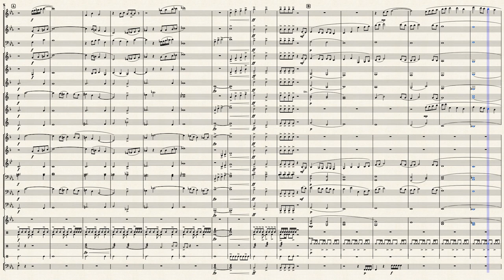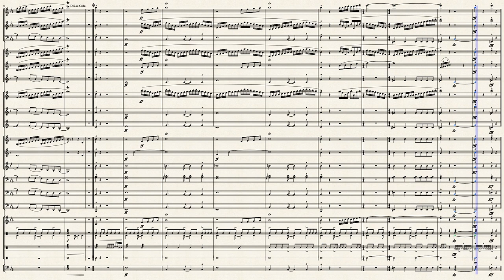Spiritus: Overture For Concert Band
David Shaffer’s "Spiritus’’ opens with a bright fanfare and quickly settles into a trumpet and alto sax melody that continually changes tonality. The lush, slow middle section separates the two outer sections. Flowing melodies, 16th note runs, contemporary harmonies are all combined to produce a composition that offers many instructional opportunities as it continues to hold the interest and attention of musicians.